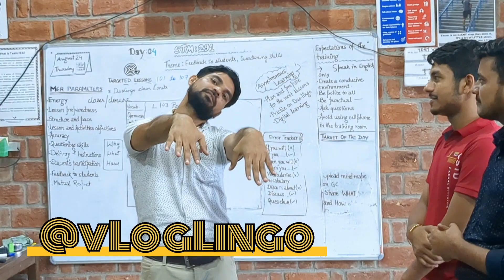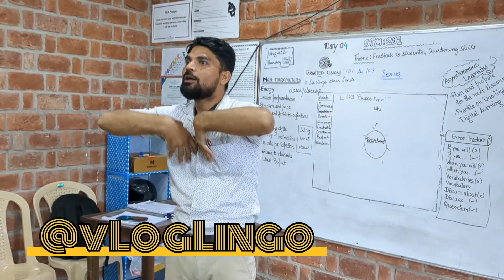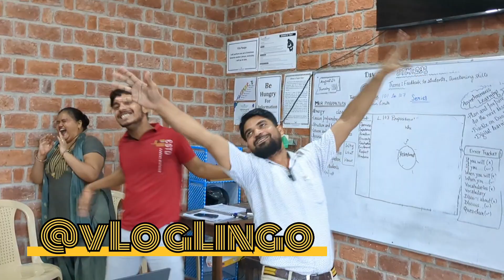Zombies || Energizer || FEA Gahru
Get ready for a laughter-filled adventure with the Molasses Tag Icebreaker Game! 🕺🏼🤣 In this epic game, participants take on the challenge of moving in slow motion, just like molasses. Watch as the action unfolds in hilarious slow-motion scenes, making for an unforgettable icebreaker activity that's perfect for parties, team-building events, or any gathering where fun is on the agenda!

🎉 How to Play:
One person is "it" and must tag others by touching them. The twist? Both "it" and the tagged individuals move in slow motion, imitating the viscosity of molasses! Get ready for some side-splitting moments as participants try their best to escape the touch of the "it" in this slo-mo showdown.

Join in the fun and give the Molasses Tag Icebreaker Game a try at your next event! Share the joy by using the following hashtags: